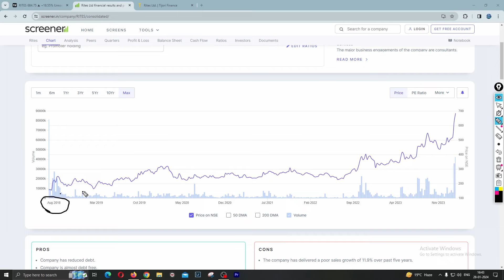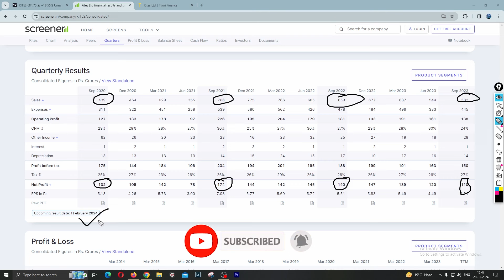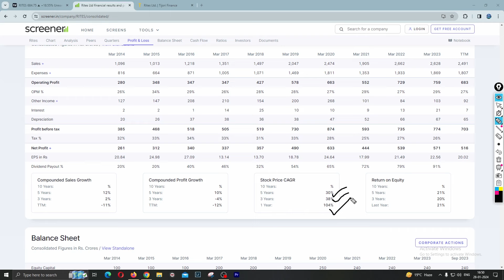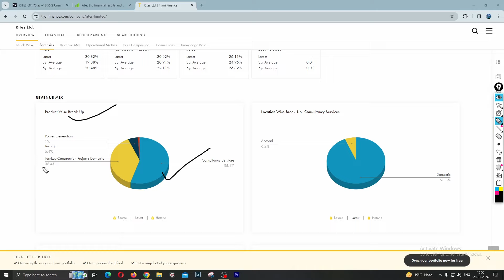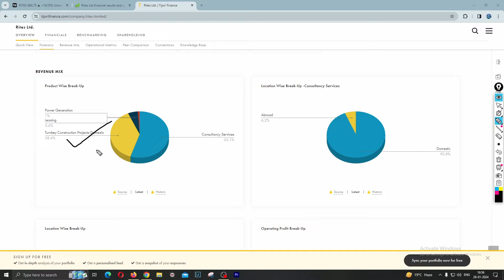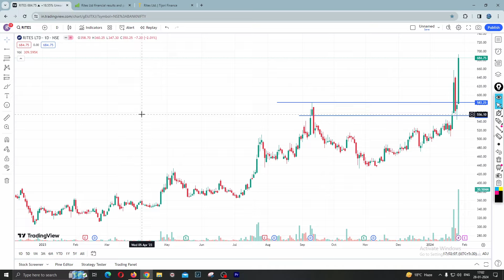rites share latest news and next target ✔